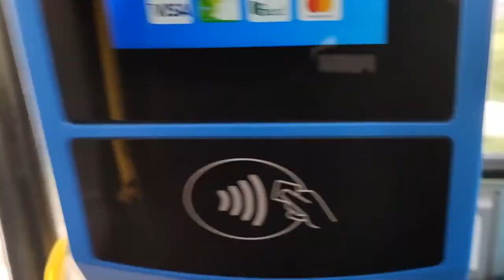2720 с повреда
Когато слязох от 2168 видях някакъв автобус и си викам защо има втори автобус на 285 и после осъзнах че автобуса е с повреда т.е. развален